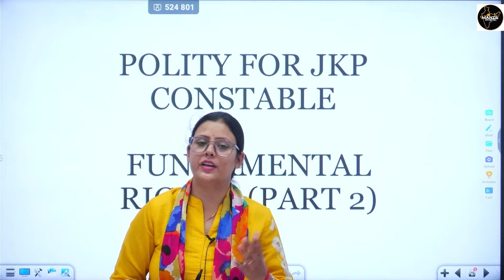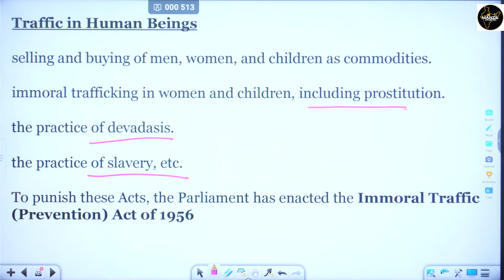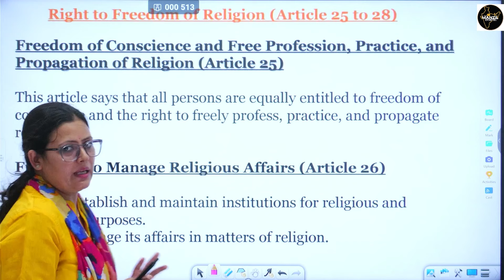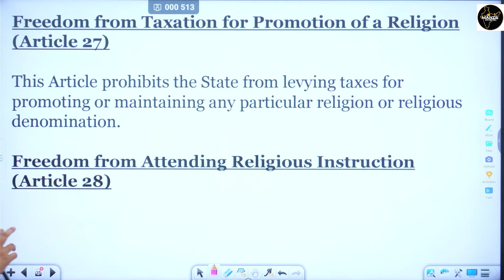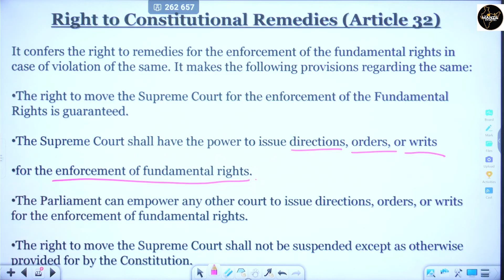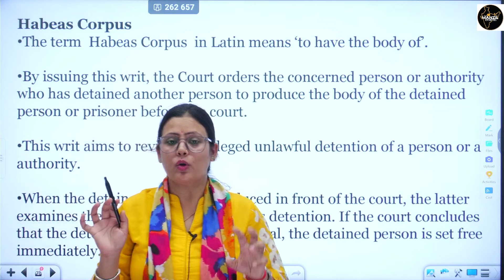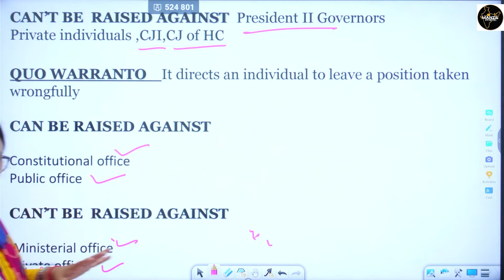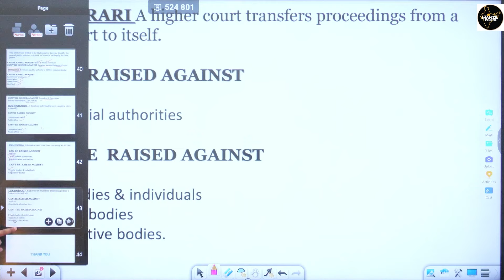Lec-04 Indian Polity For jkpconstable By Senior Faculty Dr. Shallu Mam